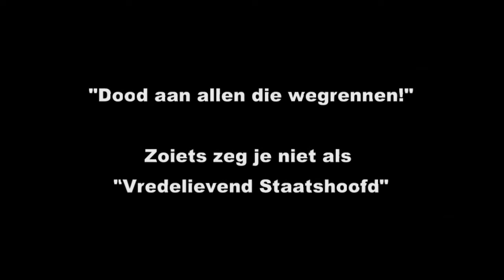Zelensky een "Held?" Welnee! Een Crimineel!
Dit had NPO even niet zo snel gefilterd! Maar ik zag het gelukkig, jl. Zaterdagochtend nog net op tijd -en legde het vast op Video. Let goed op wat de "Maat" van Mark Rutte, aan het eind van deze video zegt! Wie is hier nu de echte crimineel!?